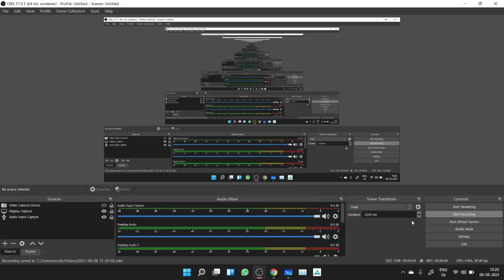sbte bihar news ! ‌promote का बात Dhiraj sir के साथ ! sbte bihar update ! sbte bihar diploma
I Have used this product

1) MIC ===
2) GREEN SCREEN ===
3) MOBILE -==
4) TRIPOD ==
5) LAPTOP =
6) MY NOTEPAD ==
7) JBL SPEAKER =

 BUY BOOK THAT I SUGGESTED TO YOU

1) FLUID MECHANICS BY( R.K.BANSAL )==

2) SOM // MOS // ( R.K.BANSAL ) ==

3) SURVEY (B.C. PUNMIA VOL-1 ) ==

4) ADVANCE SURVEY ( B.C.PUNMIA VOL -2 ) ==

5) SOIL MECHANICS (B.C.PUNMIA )=

6) HIGHWAY ENGG.

7) RAILWAY ENGG -==

8) CIVIL ENGG. OBJECTIVE ( S.CHAND ) ==

9) CIVIL ENGG OBJECTIVE ( SP GUPTA )==

10) CIVIL OBJECTIVE (R.AGOR ) =

11) CIVIL OBJECTIVE ( MADEEASY) ==

12 ) ESTIMATING AND COSTING BY ( B.N.DUTTA ) =

13) CONCRETE TECHNOLOGY ( S.CHAND )-==

14) BUILDING CONSTRUCTION ( RANGWALA )==

15 ) IRRIGATION ENGINEERING ( S.K.GARG )PART 1 ==

16) SEWAGE (S.K.GARG) PART 2 ===

✔ugc guidelines 2021,  aicte guidelines , ugc update ,ugc news aicte news , aicte update